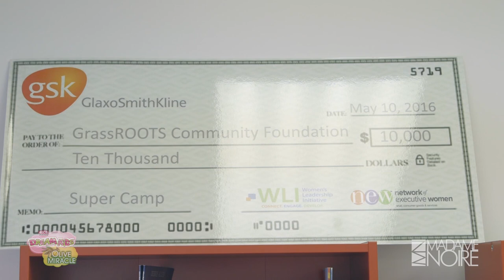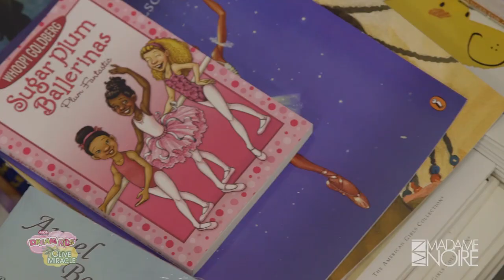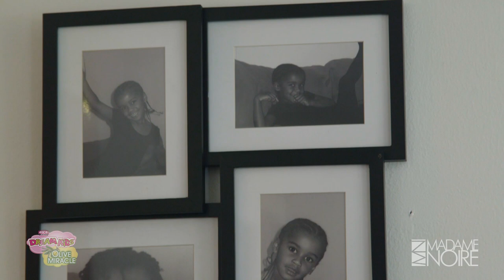11-Year-Old Marley Dias Talks Going Viral After Launching 1000BlackGirlBooks Campaign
Marley Dias shares her story about launching viral campaign.

11-year-old Marley Dias collected over 1,000 books where black girls are featured as the protagonist. After being frustrated with reading books in her classroom about white boys and their dogs, she started a social campaign bringing awareness to the inequality problem we currently have in our literature and received national coverage for her efforts. In this episode of Be The Boss Kids Edition, Marley shares her journey and she also encourages other young girls to follow their dreams and make a difference no matter how old they are.

11-Year-Old Marley Dias Talks Going Viral After Launching 1000BlackGirlBooks Campaign